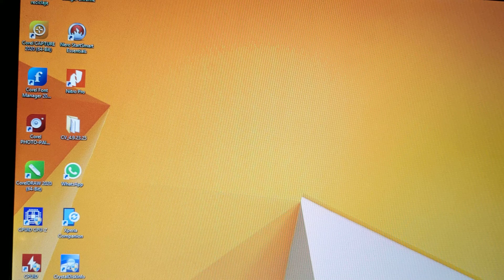cambiar ubicación de descargas en chrome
si nuestro disco duro c está lleno y deseamos mandar nuestras descargas de Chrome al otra ubicación, este tutorial corto nos ayudará